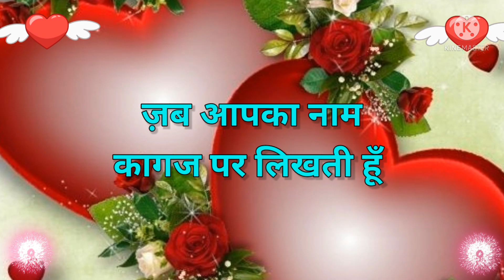Good night, Good night status, Good night whatsapp status, Good night romantic song, Good night